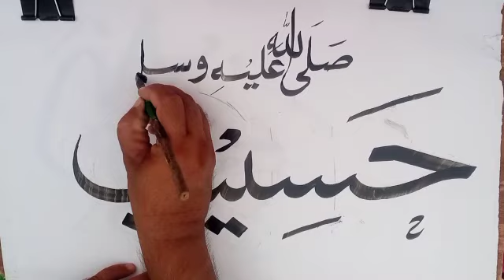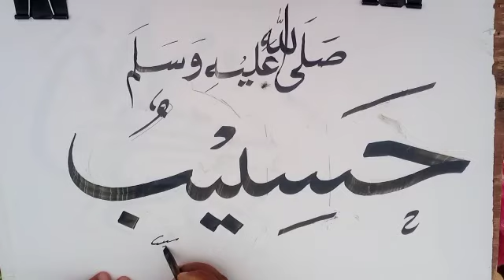The holy prophet🕋🕋||name of Muhammad💗||(S.A.W)Islamic art|| super calligraphy|| and tutorial video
The holy prophet💗❤|| name of Muhammad||🕋🕋🕋🕋(S.A.W)arabicart || trending videos||tutorial video# long video# khaty solas writing||viral video||Arabic calligraphy|| in you tube2024